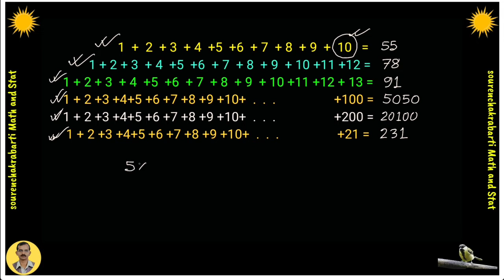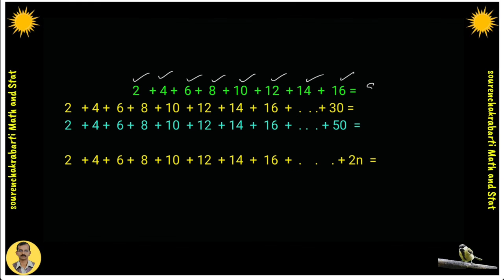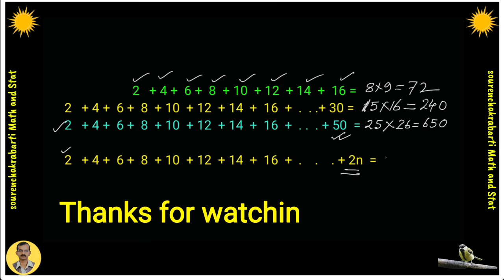shortcut math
এই ভিডিওতে প্রথম n সংখ্যক স্বাভাবিক সংখ্যার যোগফল, প্রথম n সংখ্যক যুগ্ম সংখ্যার যোগফল ও প্রথম n সংখ্যক অযুগ্ম সংখ্যার যোগফল নির্ণয়ের সহজ কৌশল দেখানো হয়েছে
1+2+3+4+5+6+7+8+9+. ,,n=?